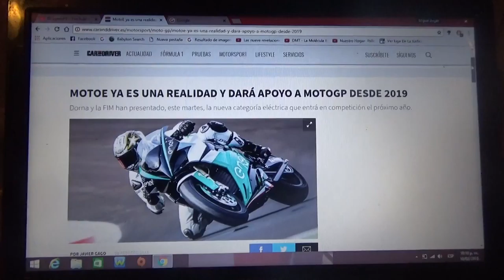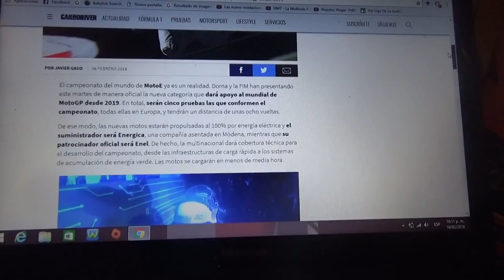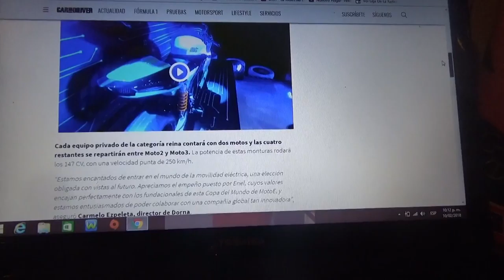MotoE la nueva categoría de carreras de motos 100% eléctrica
En este vídeo les cuento como será el nuevo campeonato de carreras de motocicletas 100% eléctrica y su nombre es MotoE y fue lanzada por Dorna y la FIM